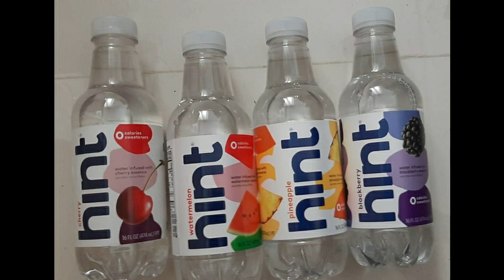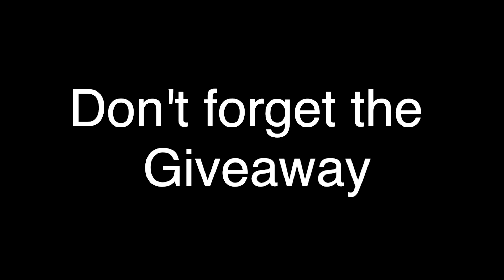How to face your fears (+GIVEAWAY) | Kara Goldin | Ep 29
Presenting my conversation with Kara Goldin on the strategies to face your fears and be "undaunted".  Kara's experiences and advice will enable you to face your doubters and continue to chase your dreams without letting them affect you.

One of you gets a FREE Copy of Kara's book, "Undaunted".

Kara Goldin is the Founder and CEO of Hint, Inc., best known for its award-winning Hint® water, the leading unsweetened flavored water. Kara has successfully navigated the world of large companies and startups in many industries including media, tech, and consumer products. In addition, she understands retail and direct to consumer well. She is an active speaker & writer and hosts the podcast The Kara Goldin Show where she interviews founders, entrepreneurs, and other disruptors across various industries. Kara’s first book, Undaunted, published by Harper Leadership, was released in October 2020. She lives in the Bay Area.

She has been named one of:
- InStyle’s Badass 50,
- Fast Company’s Most Creative People in Business,
- Fortune’s Most Powerful Women Entrepreneurs,
- Fortune's Most Innovative Women in Food & Drink and
- EY Entrepreneur of the Year for Northern California.

The Huffington Post listed her as one of six disruptors in business, alongside Steve Jobs and Mark Zuckerberg.

Follow Kara on all social handles @KaraGoldin

Show some love to the Video.